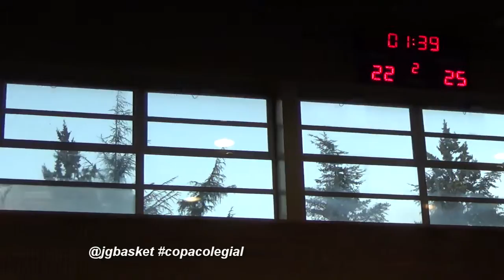150227 San Agustín vs Brains. Copa Colegial Madrid 2015. Tiempo 2